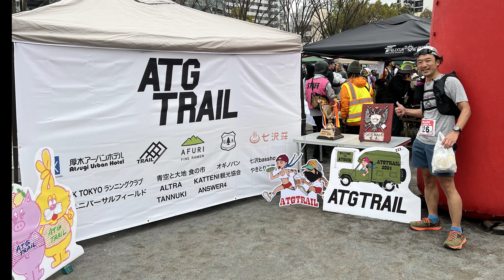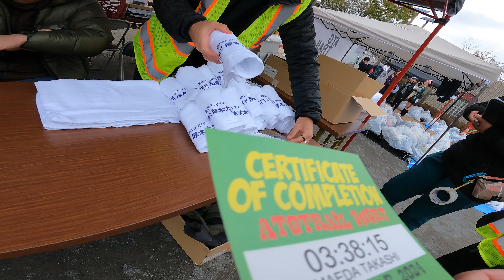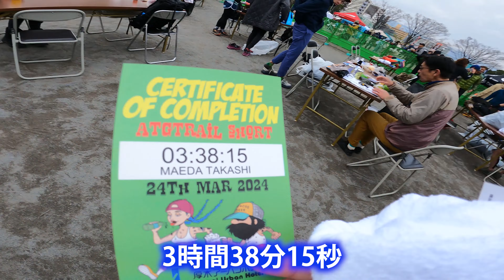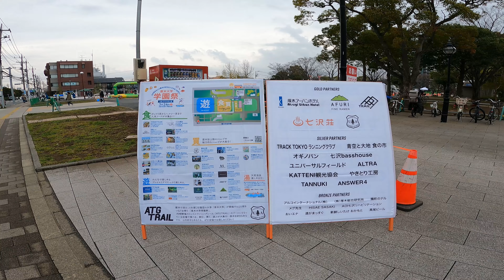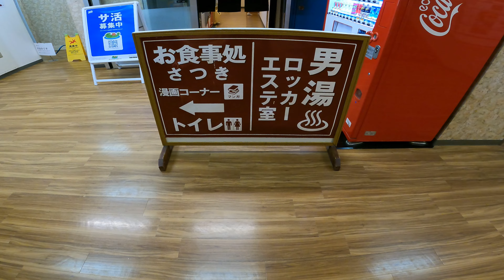【初陣】第1回ATG TRAILレースレポート③エイドからゴールまで おまけはレースの後のお楽しみ”サウナ”と”メシ”について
2024年3月24日
厚木市で行われた第1回ATGTRAAILのショートの部に参加しました。

七沢エイドを出発し、ゴールまで。

およそ25kmの道のりでした。

途中で少しだけゴミも拾っておきました。
せっかく参加させていただいたので、
拾っておこうかと。

ゴール地点の厚木中央公園は厚木中央公園は、
予想以上の盛り上がりでした。

STRIDE LABさんや、
アンサーフォーのお店など、
高尾ビールにオギノパンなど、
地元のグルメなども集結していました。

子供向けのキッズコーナーも充実。
大人も子供もみんな楽しめる大会。

数多くの関係者ボランティアの皆さんのおかげで、
和やかなイベントを楽しませていただきました。

動画を通してレースの魅力が、
少しでも皆様に伝われば幸いです。

おまけの映像について。

レース終了後は、
湯の泉東名厚木健康センターへ

まだ早い時間帯だったので、
まずは炭酸風呂10分で疲労を癒し
サウナ10分×水風呂1分×整い6分
これを行ったり来たりで３セット

露天の草津温泉の湯に入ったり、
効仙薬湯に浸かったりしながらのんびりと。

最後は炭酸風呂10分で締め

３階の大広間へ
週末の湯の泉はカラオケが鳴り響く

夜は焼肉だったので
小盛りオムライスと小盛りジャンボ餃子（？）を注文。
オムライス卵とろとろでめちゃくちゃ美味いです。
餃子もにんにくガツン系で外さないうまさ。
それでも物足りなかっ他ので
〆に醤油ラーメンも注文。
どれも鉄板の美味さでした。

お土産にはラッコのワンポイントが入ったTシャツ。
そして家に帰って、
高尾ビールを厚木大学のグラスに注いで祝杯をあげました。

誕生日に好きな事をやらせてもらった家族に感謝です。

今回のようなサウナ×ラン×メシについて
今後もお伝えしていければと思います。
もし、動画を見て少しでもいいねと思われましたら、

また動画再生数が10万回を超えました。

動画の継続につながります。

トレラン大好きテレビディレクターです。
主に「ラン×サウナ×メシ」に関する動画を投稿していきます。
2025年9月の信越五岳100マイル完走を目標に走ります。
日々の活動の記録はSNSでも更新しています。

動画制作部も立ち上げています。
初回無料で動画を制作させていただきます。